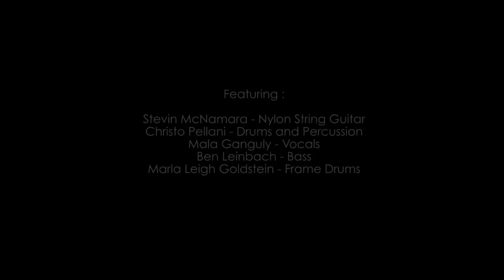Shakti Sunset - Stevin McNamara (featuring Mala Ganguly, Christo Pellani)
Shakti Sunset - Part 2 (Theme ) edit (Rag Bhimpalasi)

From the album: "Shakti Guitar - a Yogic Journey from Radiant Dawn to Deepest Night"
by Stevin McNamara

Featuring :

Stevin McNamara - Nylon String Guitar
Christo Pellani - Drums and Percussion
Mala Ganguly - Vocals
and
Ben Leinbach - Bass
Marla Leigh Goldstein - Frame Drums